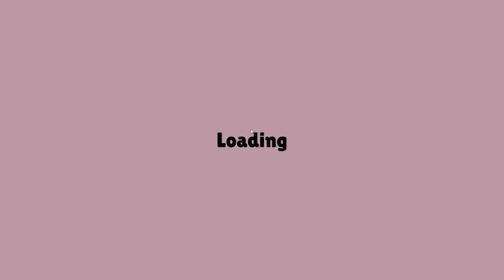Hiding games inside games! Glittermitten Grove Blind Let's Play EPISODE 2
If you have any advice please leave it below, we are completely stumped.

"Just like the faeries in your garden, we love collecting berries for our prickleberry loaves and finding treasure with our special fribblesham fireworks. Come join us in our faerieland, full of strange adventure!" - Steam